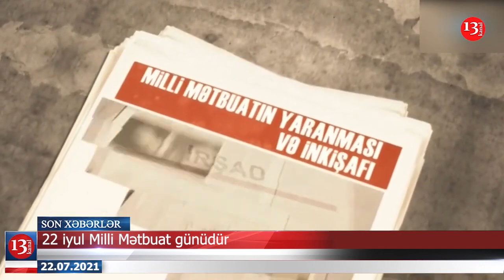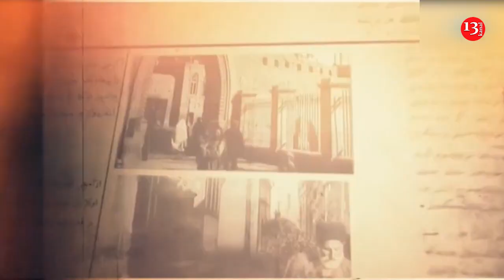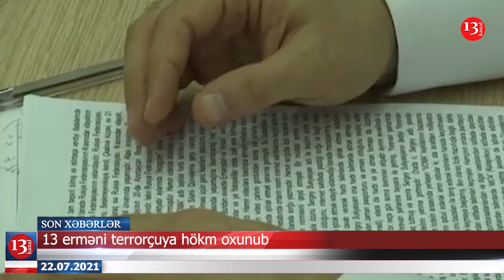Daha 6 qazimiz sağalaraq vətənə geri qayıdıb; Şəhid jurnalistlərin ailələrinə ev verilib-XƏBƏRLƏR